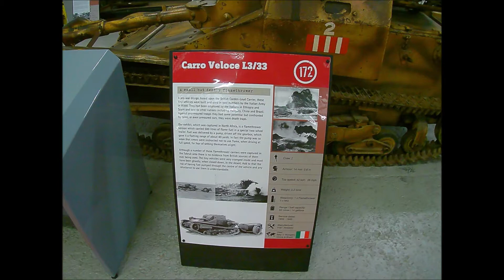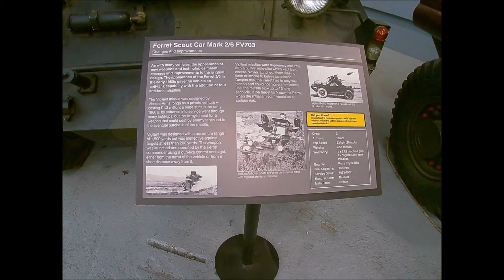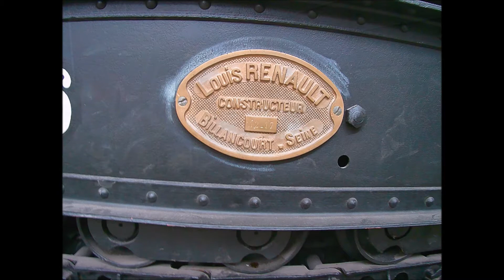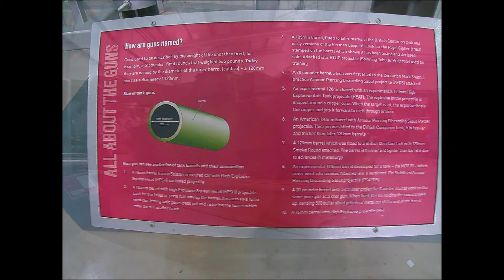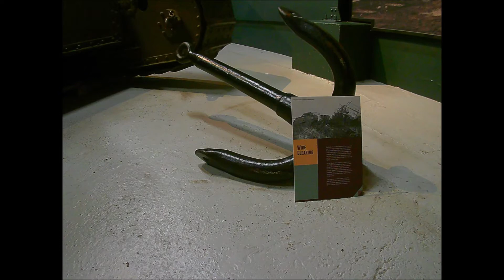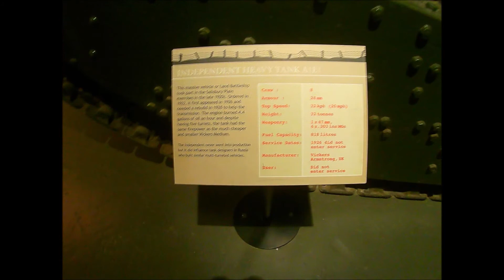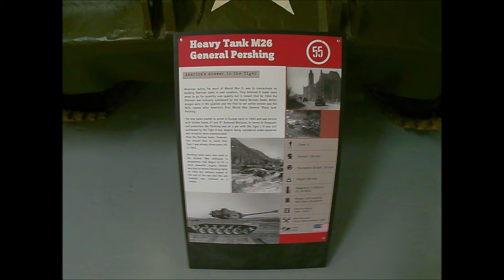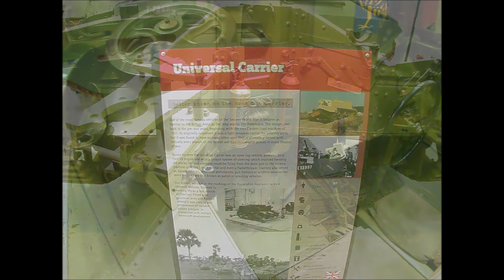BOVINGTON TANK MUSEUM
A few clips from the Tank Museums huge collection, including Monty's pension book. This place is huge and will take more than one visit to take it all in,  Luckily the entrance ticket lasts for 1 year from the date of purchase A lot of the images didn't come out very well at all, so I will go back again with a better camera.